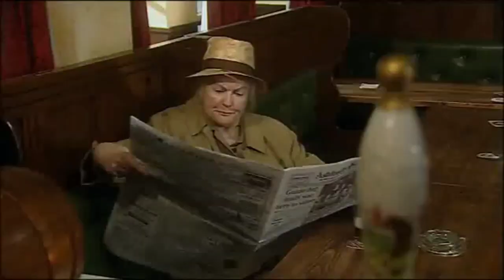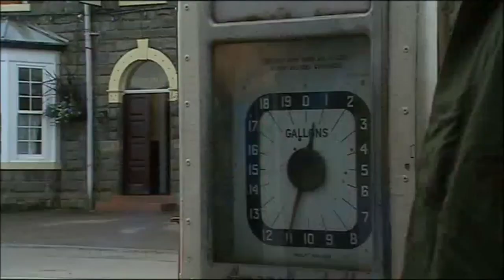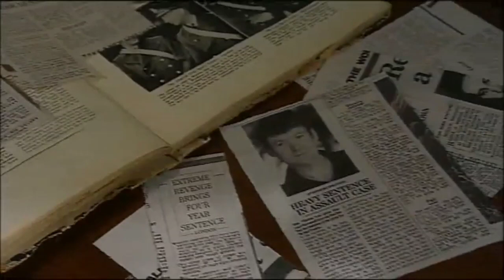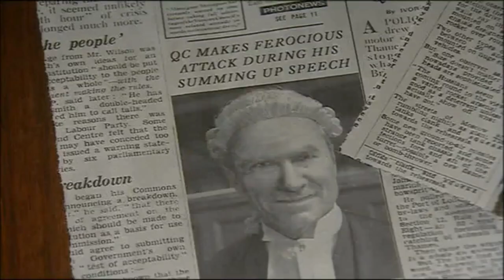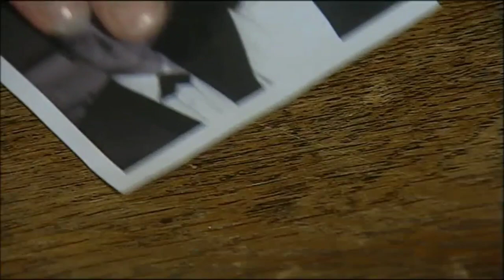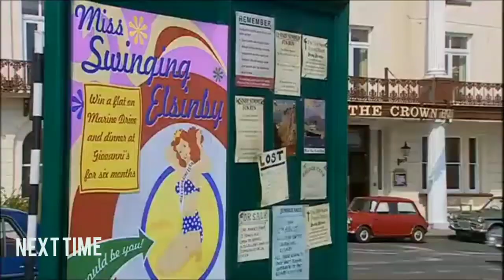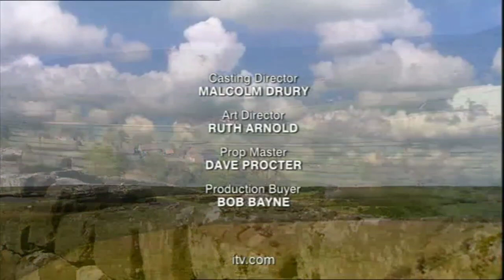Heartbeat s15e16 Judgement Day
TV Series on Telegram
Heartbeat is a British police procedural period drama series, based upon the "Constable" series of novels written by Nicholas Rhea, and produced by ITV Studios (formerly Yorkshire Television until it was merged by ITV) from 1992 until 2010. The series is set during the 1960s around real-life and fictional locations within the North Riding of Yorkshire, with most episodes focused on stories that usually are separate but sometimes intersect with one another; in some episodes, a singular story takes place focused on a major incident.

The programme initially starred Nick Berry, Niamh Cusack, Derek Fowlds, William Simons, Mark Jordon, and Bill Maynard, but as more main characters were added to the series, additional actors included Jason Durr, Jonathan Kerrigan, Philip Franks, Duncan Bell, Clare Wille, Lisa Kay, Tricia Penrose, Geoffrey Hughes, Peter Benson and Gwen Taylor. Production of episodes involved filming of outdoor and exterior scenes around the North Riding, including in and around Whitby and Geatland, with interior scenes filmed at The Leeds Studios.

Heartbeat proved popular from the beginning, when early series consistently drew over 10 million viewers, achieving a peak audience of 13.82 million in 2001, and 12.8 million viewers in 2003. Its success eventually led to a spin-off series, titled The Royal, as well as a special episode, and three documentaries. In June 2010, ITV announced the cancellation of Heartbeat after its eighteenth series, following discussions on its future.